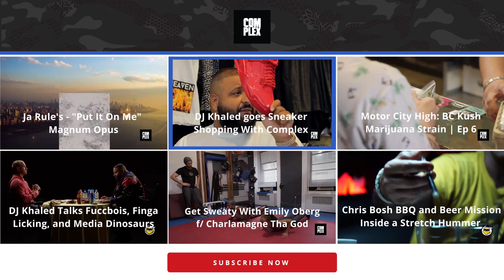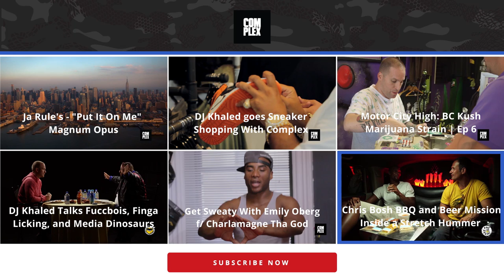Complex Closets: Victor Cruz Shows Us His Crazy Sneaker Collection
New York Giants wide receiver Victor Cruz gets it done on and off the field. When he's not making defenders look silly and salsa dancing in the end zone, he's one of the most notable sneaker personalities in professional sports, which means he has a massive footwear collection and his own signature Nike Sportwear model. To house his pairs, Cruz has a custom buildout at his home in New Jersey, and our own Joe La Puma got a chance to check it out in this episode of Complex Closets.

Cruz's sneaker stash is diverse and includes everything from Nike Sock Darts to Air Tech Challenges and Huarches. There are also a few pairs of Jordans — most notably the "OVO" Xs and "Oregon" Vs, IIIs, and IVs — that collectors are thirsting to get in their possession.

Check out the rest of the episode above to see what else Cruz has in his sneaker assortment as well as to get a look at the upcoming Air Trainer Cruz.